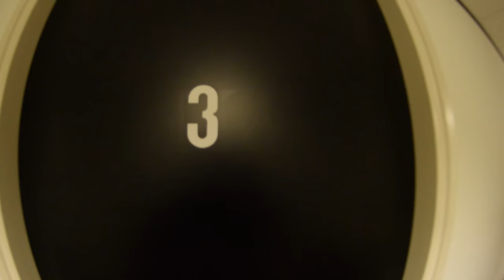FLIP SESSION WITH LUCKY RIDERS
Lucky Riders Tom and Brian were both down at 040 the other day so for the vlog they got a load of flip clips. Sorry for this vlog being all over the place i took a pretty hard slam and injured my wrist so was unable to ride at all. Tomorrows vlog will be better.

Add Me on Snap Chat dxnlornie